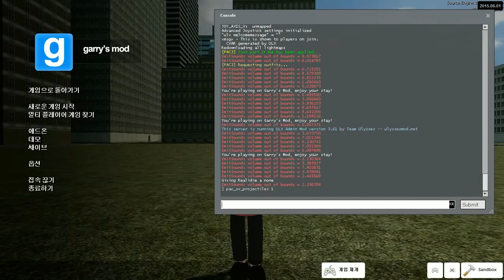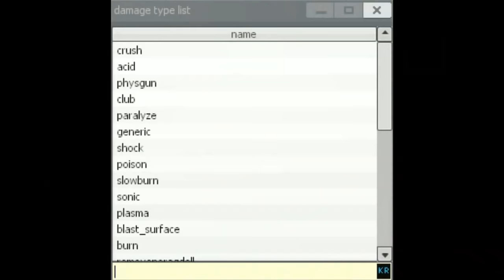게리모드 PAC강좌 53편 - [발사체에 데미지를 넣자] - Garry's mod PAC 3 Tutorial 53 [레알이다이]